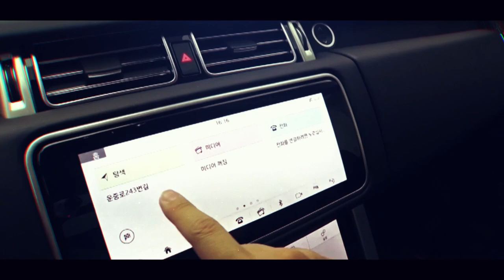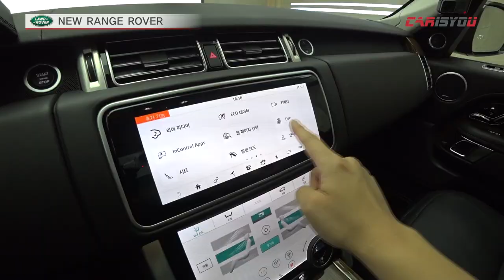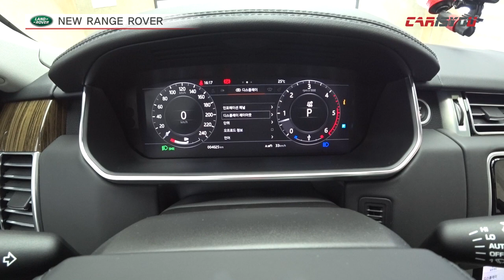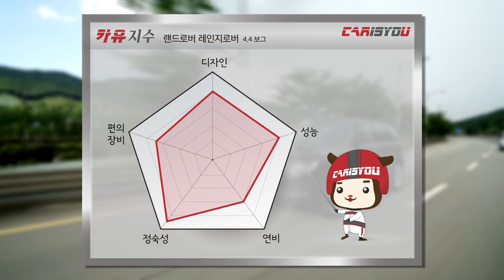카이즈유 - 뉴 레인지로버 4.4 보그 시승기